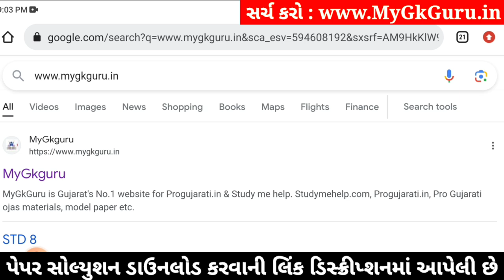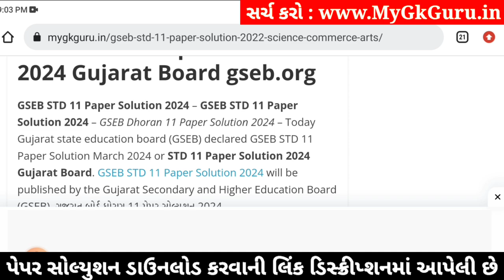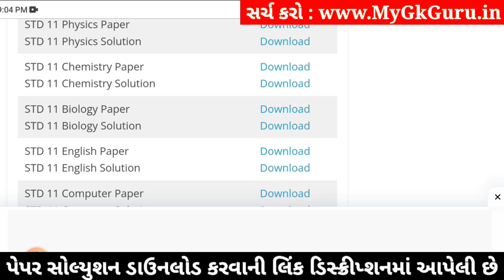std 11 chemistry ekam kasoti 2024 january, std 11 chemistry ekam kasoti paper 2024 january, science